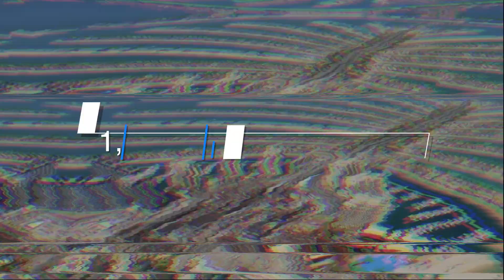1,212 Sqft shell and core office in The Onyx Tower 2 in The Greens Dubai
Better Call Pierre presents you a shell and core office space of 1,212 Sqft located on a low floor in The Onyx Tower 2 in The Greens, Dubai United Arab Emirates. or